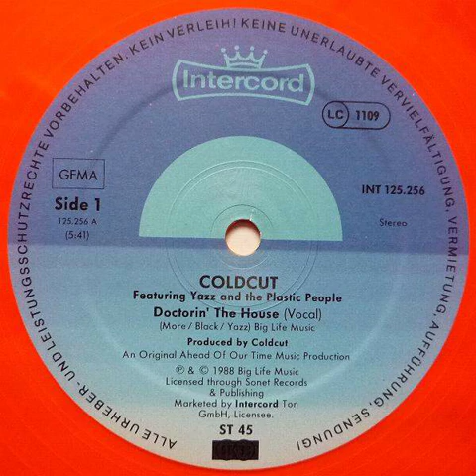Coldcut - Doctorin' The House